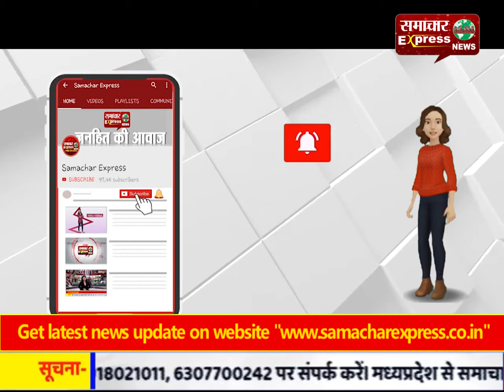दिल्ली में कोरोना महामारी घोषित, स्कूल-कॉलेज और सिनेमाहॉल 31 मार्च तक के लिए बंद